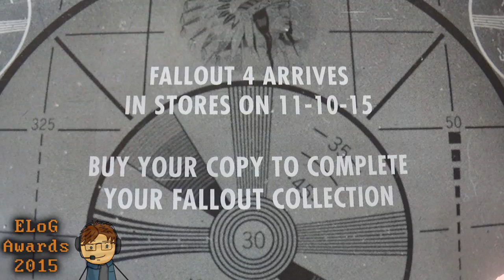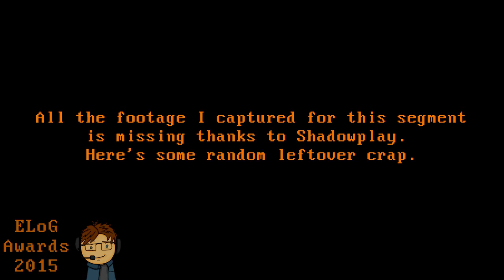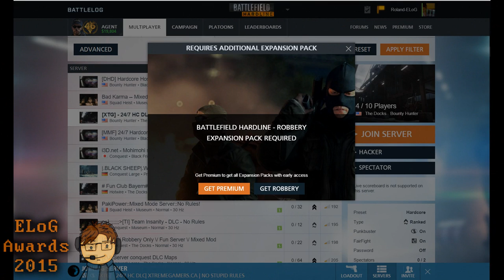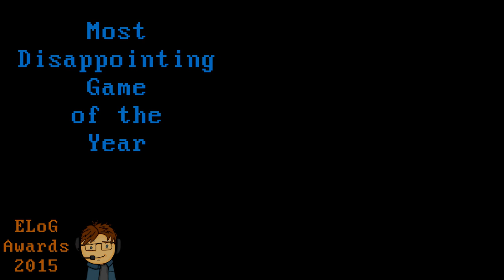2015 Best and Worst of Gaming - Year End Review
The fourth annual year end review from The Examined Life (of Gaming)! Sorry it's mostly just Fallout 4, and that I like MGSV more than I should.

I'm just so happy to have a Metal Gear game with some gameplay in it, I don't care. Call this a lifetime achievement award. It shouldn't be a surprise, since I judge all games on how much like Mercenaries they are.